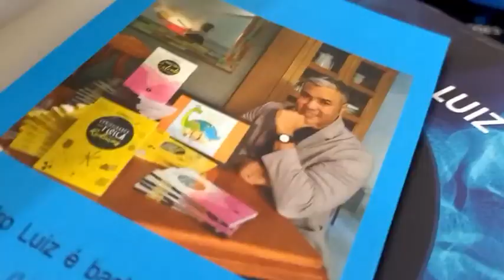700 Questões de Concursos para Radiologia Comentadas | Leandro Luiz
Imagine, você ter um MÉTODO que te CONDUZIRÁ na realização dos seus SONHOS
Com ele você:
🤑 Não vai mais se preocupar com o DIA em que o seu SALÁRIO vai cair.
🏖 Poderá tirar as suas FÉRIAS MERECIDAS, 2X ao ano.
⚖️ Terá seus DIREITOS TRABALHISTAS GARANTIDOS e RESPEITADOS
👍 Terá ESTABILIDADE
🚀 Isso é possível porque esse MÉTODO TURBINA o seu conhecimento te LEVANDO À APROVAÇÃO em CONCURSOS
👇 Veja só:
"Me ajudou a passar na prova da residência."
(Aline, Araguari MG)
"Graças a ele, já passei em vários concursos."
(Carlos, Natal RN)
"Estudei com ele e fui aprovado em vários processos seletivos."
(Eder, Rio de Janeiro RJ)
"Passei em 2° lugar, em uma prefeitura, foi tranquilo."
(Edson, Conc. dos Ouros MG)
"Com ele, consegui acertar 8 das 10 Questões."
(Evandro, Acaraú CE)
Faça parte desse time de campeões.
 🔻 GARANTA JÁ 🔻
✅️ LIVRO + BRINDE + FRETE GRÁTIS
👉 Envie uma mensagem para o perfil do Instagram: @livroleandro